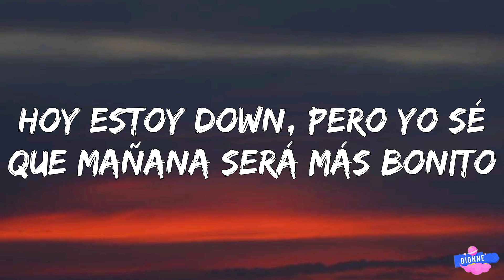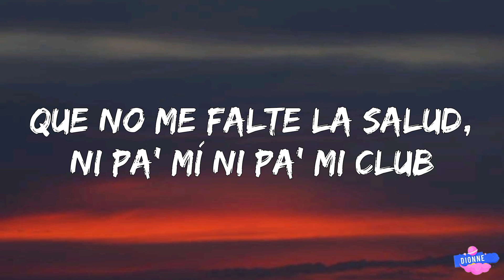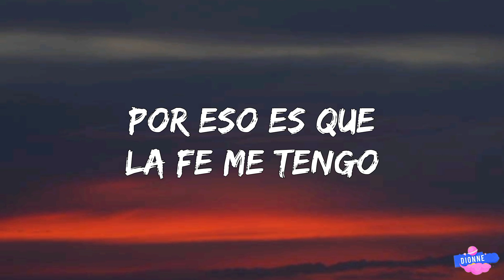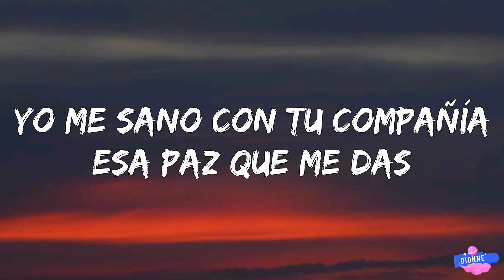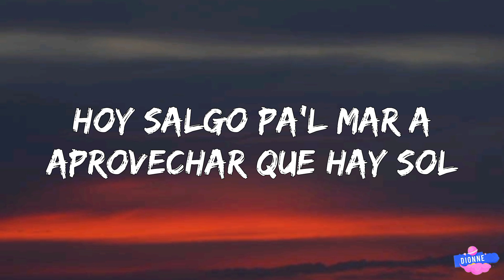KAROL G - Mientras Me Curo Del Cora (Letra/Lyrics)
Song Lyrics:

[Intro]
Dame tiempo

Lyrics video for Mientras Me Curo Del Cora by KAROL G on Dionne.